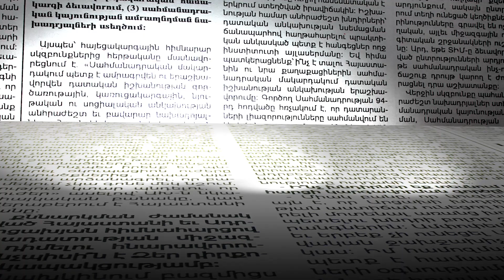Հայաստան են ժամանել ԱՄՆ գեներալներ՝ հետեւելու հայ-ամերիկյան զորավարժությանը